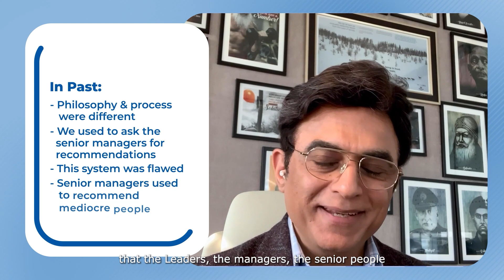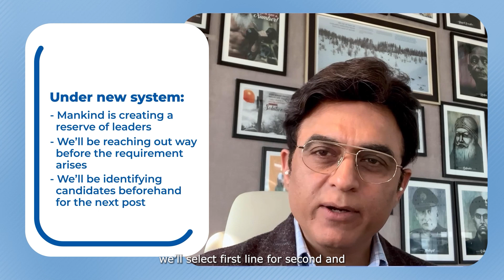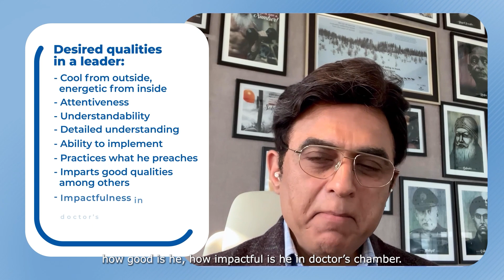AP & TELENGANA 1.6K :- In search of Hidden Diamonds for New Divisions